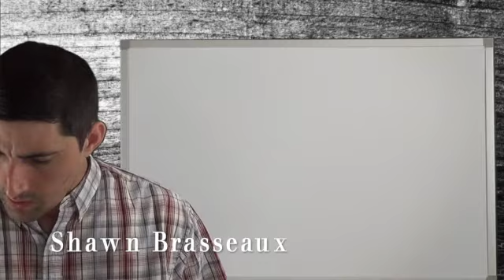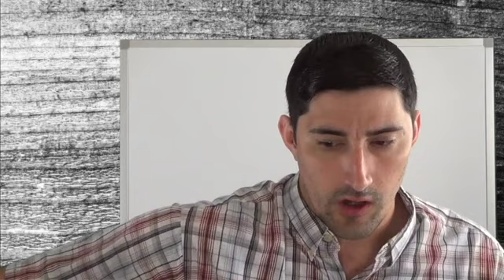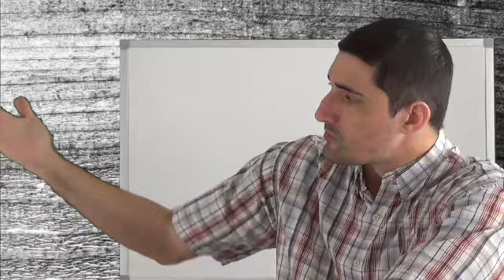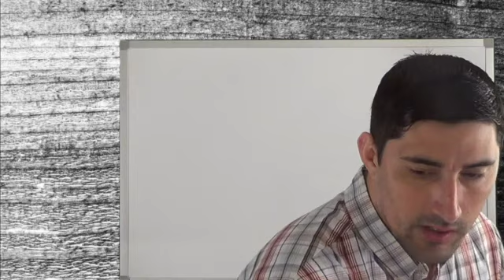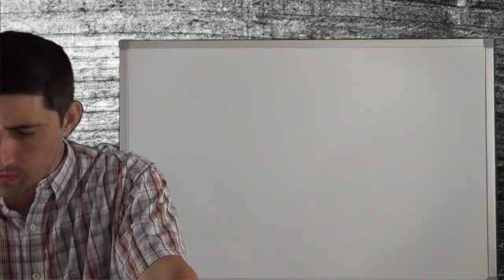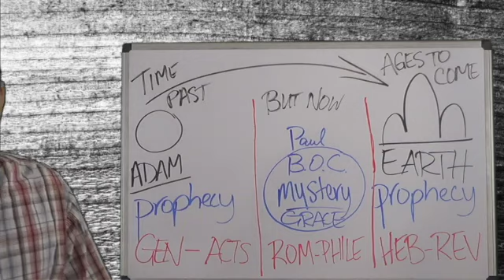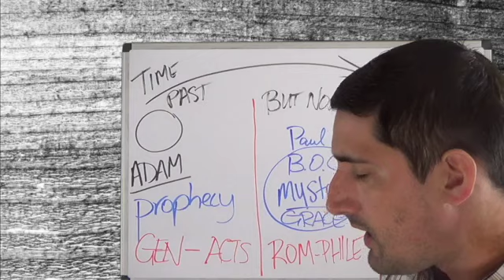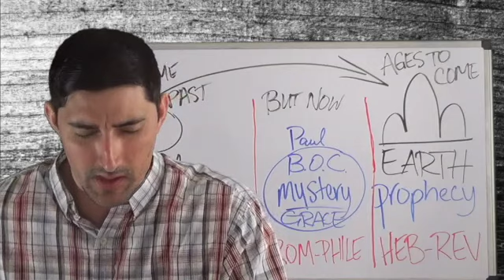New Testament Survey - Luke #6 (Lesson NT163-LK06) Luke 2:1-13